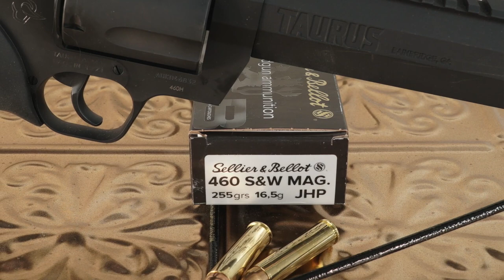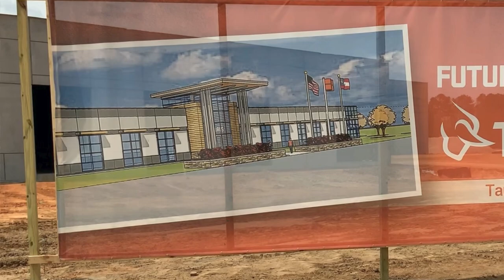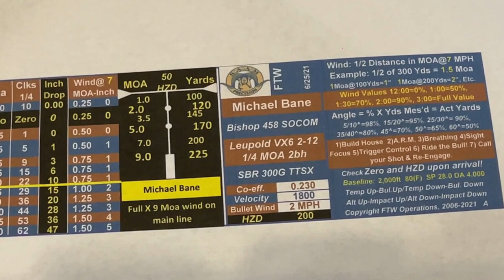7-7-21 Triggered: Fun at FTW with Bret Vorhees from Taurus!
This week we’re deep in the heart of Texas at FTW Ranch, the most politically incorrect place in the world, to sit in on the New Hunter Program, visit with Bret Vorhees, President and CEO of Taurus and run the Bishop .458 SOCOM through its paces.